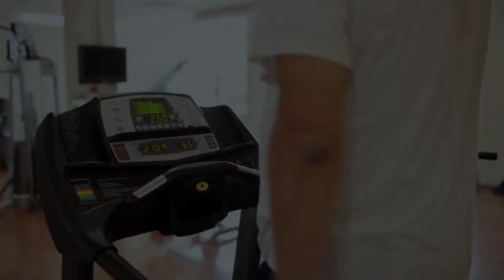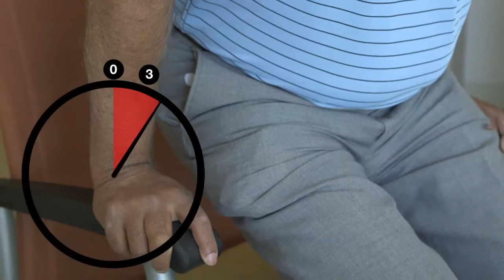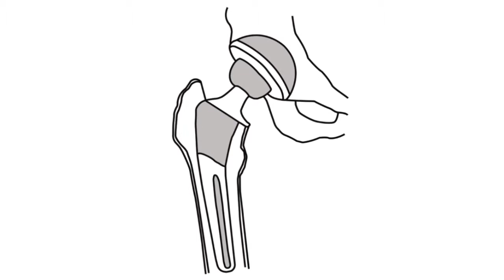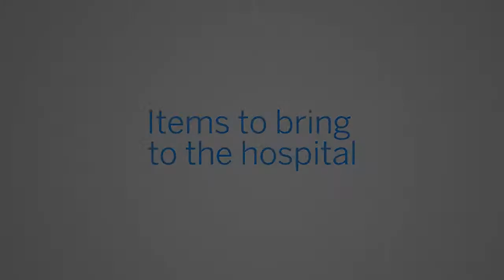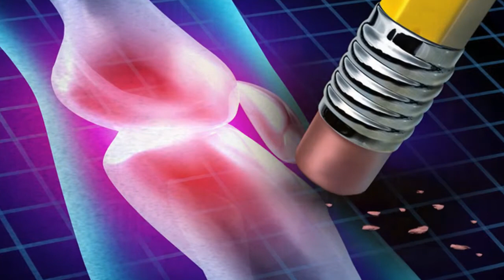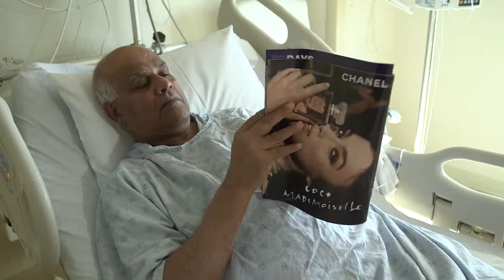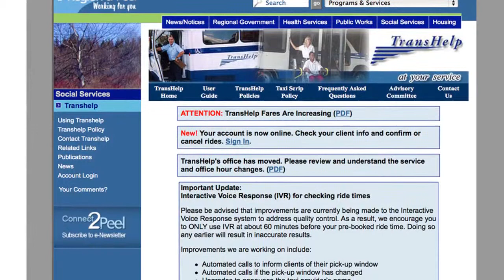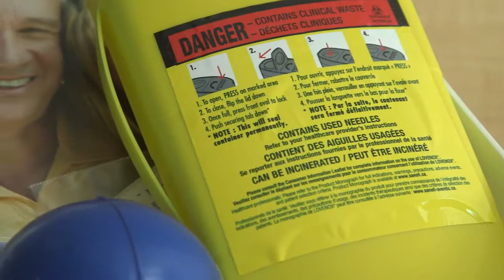How to care and prepare for your hip replacement surgery (Spanish)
Este video le ayudará a prepararse para antes, durante y después de la cirugía de reemplazo de cadera.